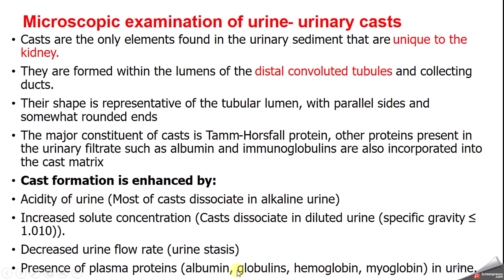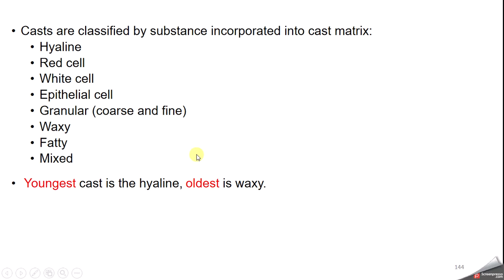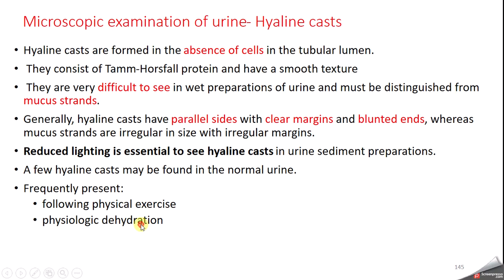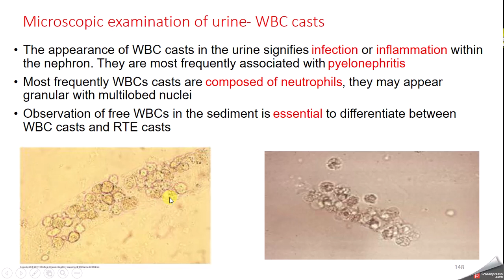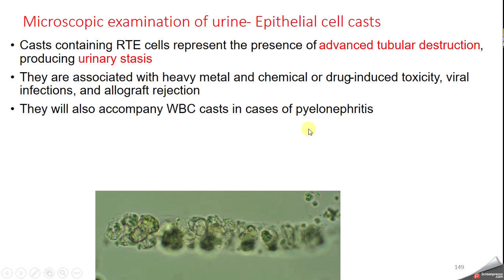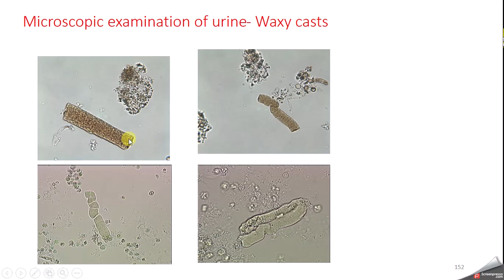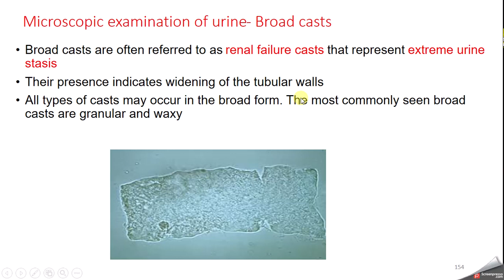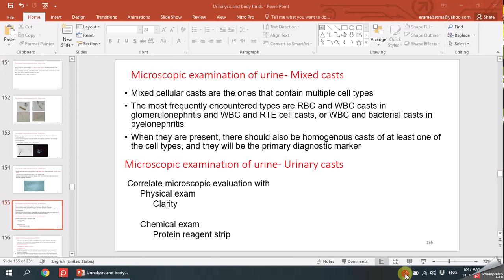avc Urinalysis Cast